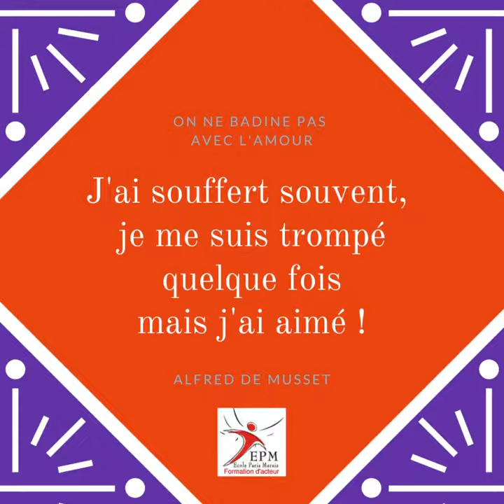J'ai aimé !!! " On ne badine pas avec l'amour " Musset École Paris Marais